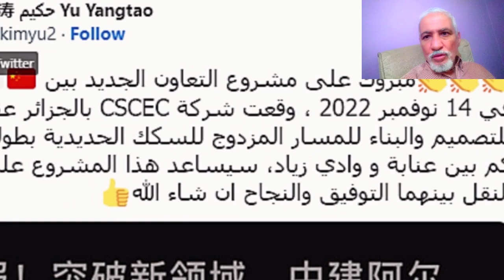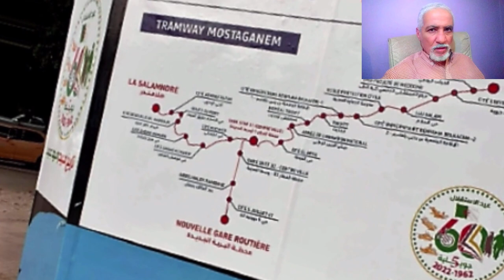تابعو تطوير شبكة قطار الضاحية في المدن الكبرى الجزائرية FOR NEW RER IN ALGERIA MAJOR CITIES